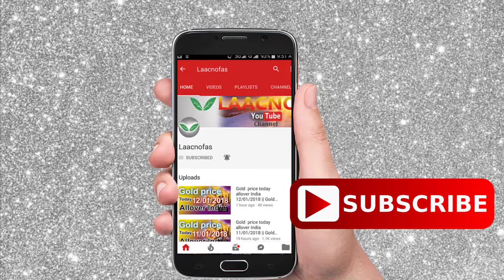Silver rate today:silver price today in India (July 2020) silver rate